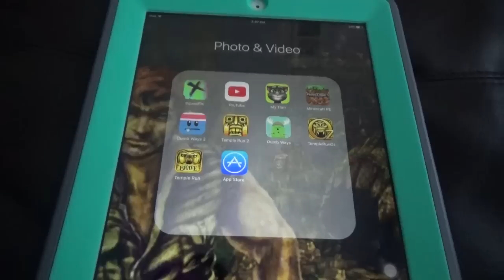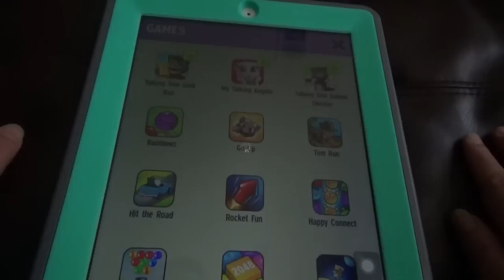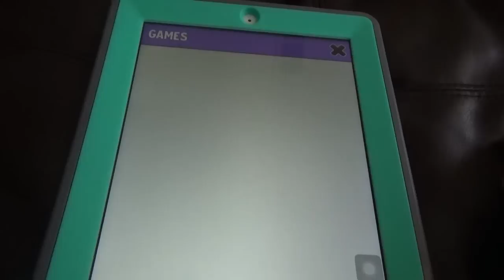My Talking Tom,New Updates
one is in menu and other is in mini games,hope you like this...